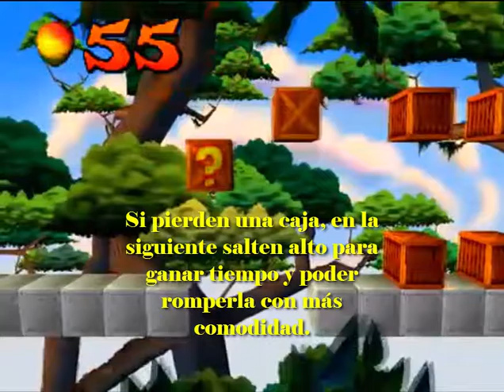InfoGuía Crash Bandicoot 1 (Isla 1)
Bienvenidos a este intento de guía del primer Crash Bandicoot, que viera la luz en los lejanos años 90 en la legendaria PS1, también conocida como PSX. Este fue uno de los primeros videos del canal, cuando no tenía el equipo necesario para generar un audio aceptable, por lo que me disculpo si les parece demasiado "rudimentario". Crash Bandicoot es uno de los grandes en el género de plataformas, sino es que el rey del plataforma en 3D, y nos regaló bastante diversión. Sin embargo, el primer juego de la saga se caracterizó por ser bastante difícil y lo que comenzaba con risas, terminaba con frustración. En ese episodio podrán ver cómo conseguir las gemas de los primeros niveles, mientras explico leves conceptos de diseño.

⚠️Acá te dejo más contenido!!⚠️